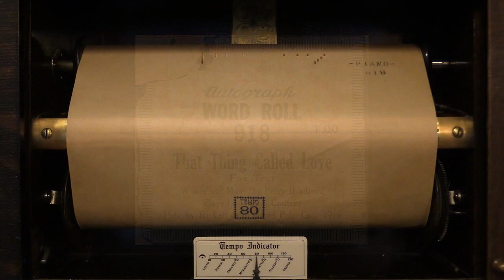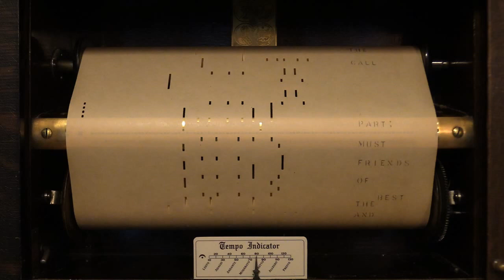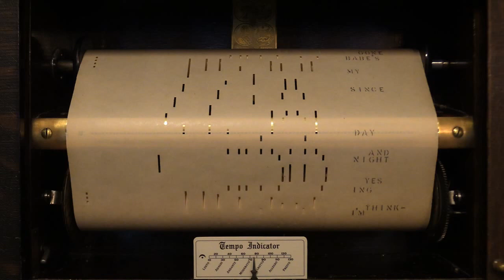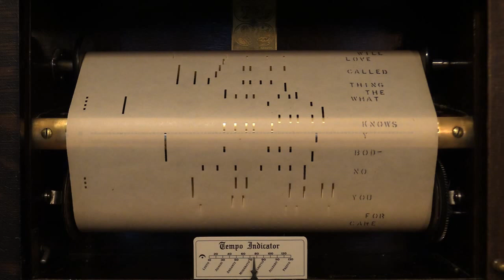That Thing Called Love - Piano Roll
In this video, I'm playing "That Thing Called Love" on my 1914 Autopiano Player Piano.  This is antique QRS roll 918 with Words and Music by Perry Bradford.  Played by "Zez" Confrey.